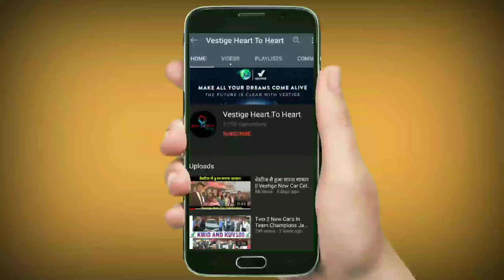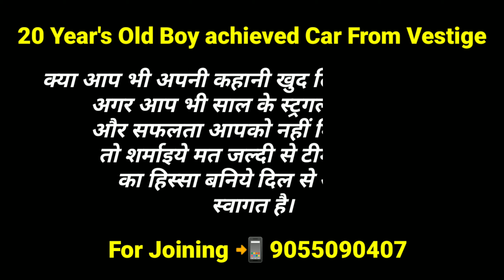20 साल की उम्र में 8 लाख कि कार Mr. Puneet Singh success story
Just think once at the age of 20 , is age mei gadi lene ki koi soch b nhi skta is age mei hm depend rehte h jb tk hum studies nhi complete kr lete .. Aur ek 20 yrs ka ldka apni family mei phli car le aata h 20 months ke andr aj se phle inki family mei koi car nhi thi . Unhone car lene ka socha .. Aur aj car b le li .. Reasons to kbi peecha nhi shodenge life mei .. Bs kam krne ka reason hona chaiye .. Sirf two results possible hoge ya to ap successful ho jaoge jaisa hum bol re hai ya to nhi hoge .. Choice is urs ..

This is The Power Of Vestige System
More Info Free To call 📲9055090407

Google Pay, a simple and secure payment app by Google. just before your first payment. Once your first payment is successful, you’ll get cashback and a bonus welcome gift from Google worth up to ₹1,000!
Download Google pay App Now

✔️जब तक सिक्षा का मकसद नोकरी पाना होगा । तब तक समाज में नौकर ही होंगे मालिक नहीं